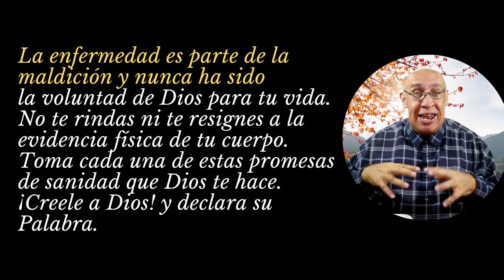06 MARZO / 395 Promesas de Sanidades y Milagros / Ministerio Palabra de Honor/ 2Tes. 3: 3